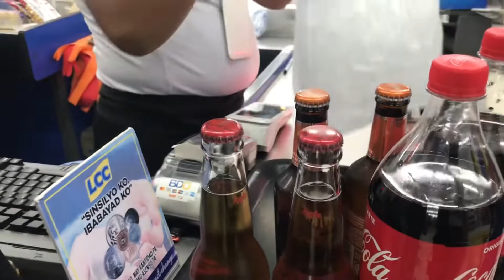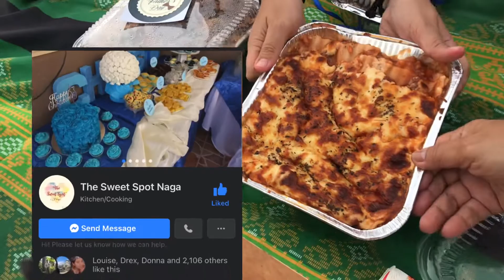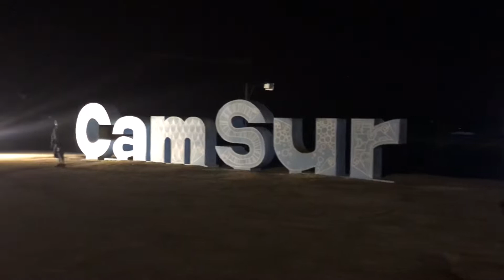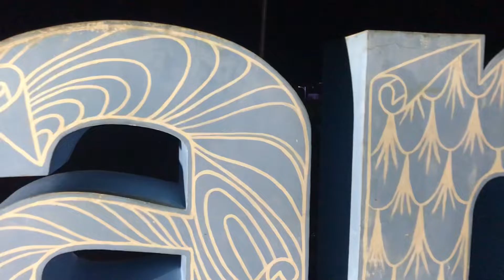VLOG #27 - FATHER’S DAY SPECIAL | PICNIC TIME AT CWC PILI, CAM SUR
This was my first time to experience picnic with my family and I can’t explain the feeling of happiness when you are genuinely happy with the vibes. This was an unexpected plan, but it turned out so well. My father deserves everything in this world for all the things he has done for us, so this simple effort we made are not enough to pay back it all.

I would also like to say happy father’s day to all fathers out there, who never get tired of supporting their families. Y’all deserved cheers for today!

Also, I would like to promote the The Sweet Spot Naga, for providing us with a yummy lasagna, baked sushi, and banana cake. It tastes so good!!